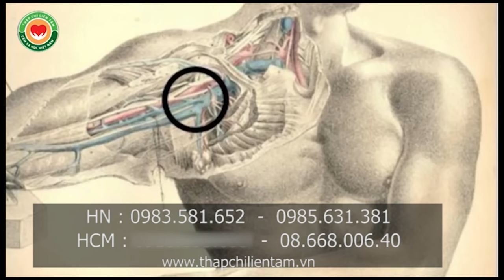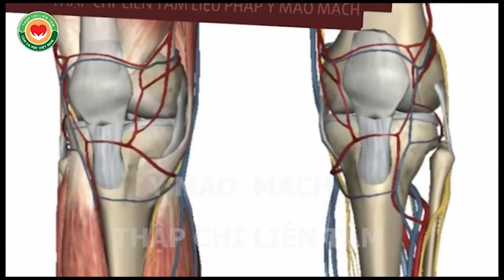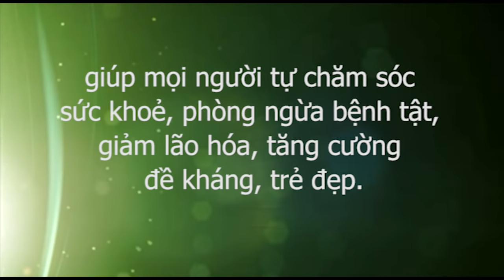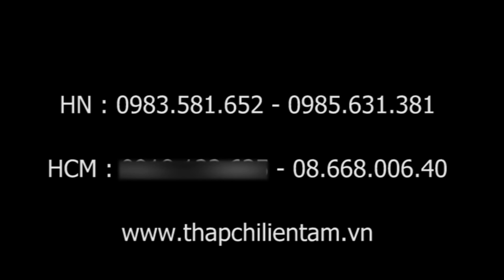Đau thần kinh tọa chữa đơn giản mà không phải dùng thuốc như thế nào?